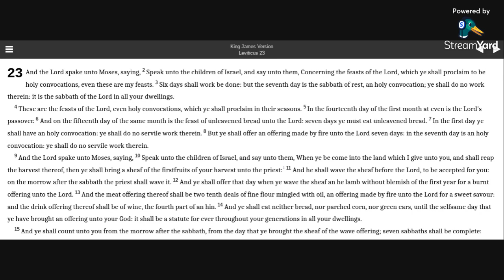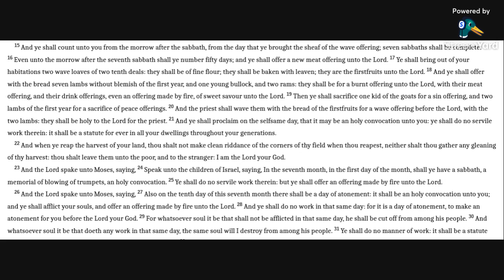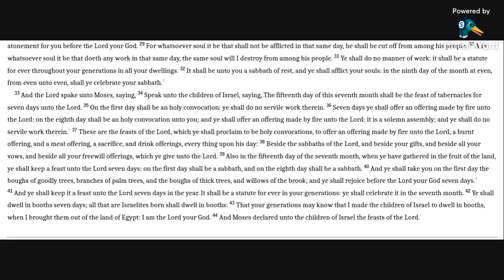Leviticus 23 KJV (audio with text)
Allelu-YAH.  Amen.

At 3:22, '' they '' shall be.  My apologies.

Leviticus 23:1-2, 44 KJV
1 And the Lord spake unto Moses, saying,
2 Speak unto the children of Israel, and say unto them, Concerning the feasts of the Lord, which ye shall proclaim to be holy convocations, even these are my feasts.
44 And Moses declared unto the children of Israel the feasts of the Lord.